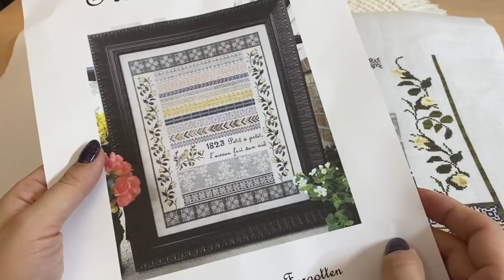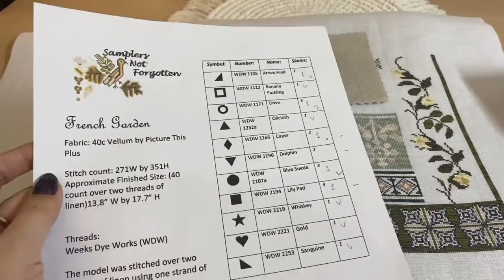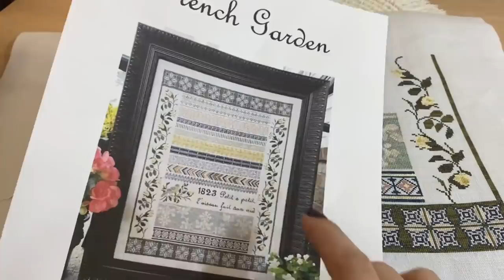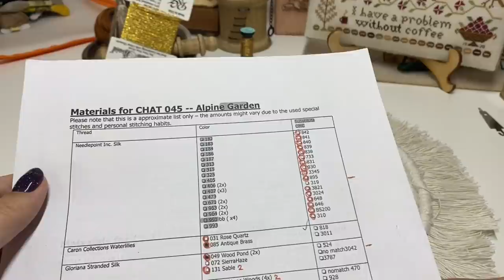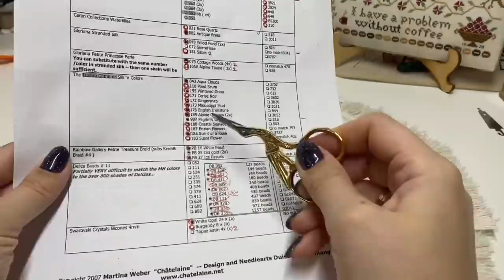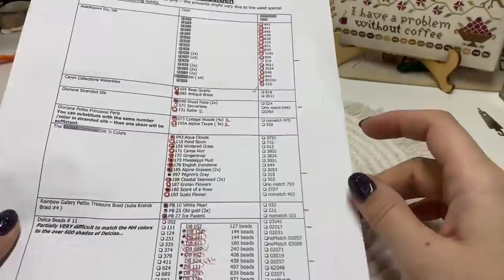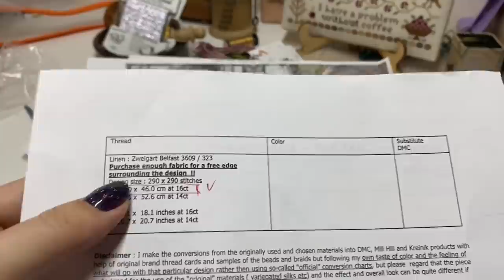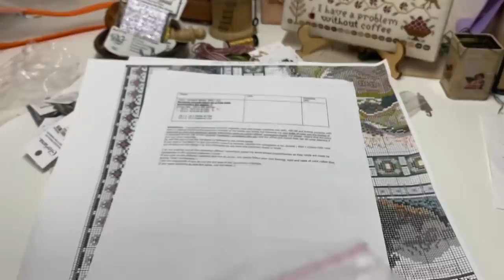110. Вышивка. French Garden и новый процесс Alpine Garden Chatelaine